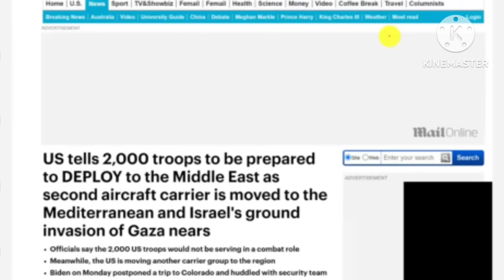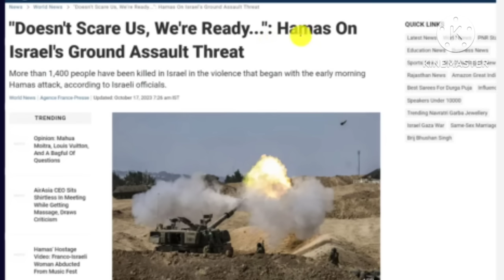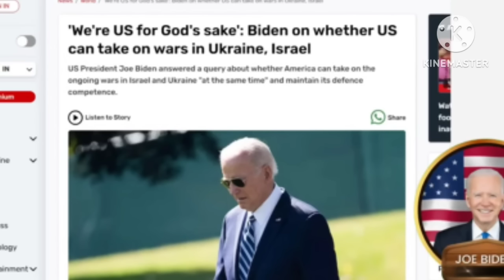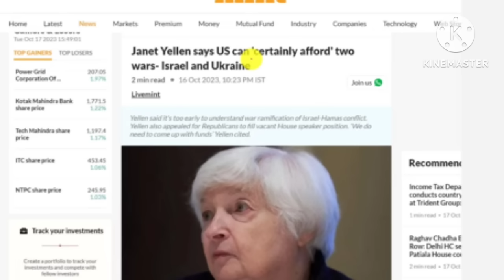USA sak 2000 army Israel ona watatgen | Hamas Israel war